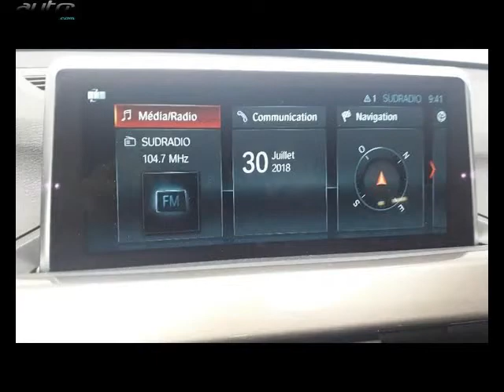Bmw x1 occasion visible à Béziers présentée par Bmw béziers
Cette Bmw x1 occasion disponible à Béziers dans le 34 est mise en vente par Bmw béziers - 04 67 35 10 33 - tous les détails sont